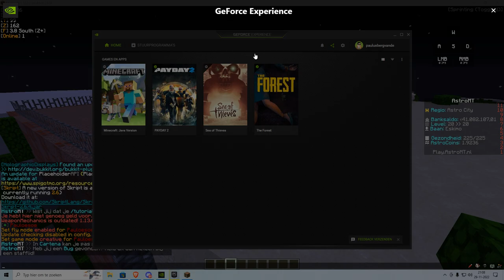WANNEER KOMT ASTROMT 2.0? + RANK GIVEAWAY